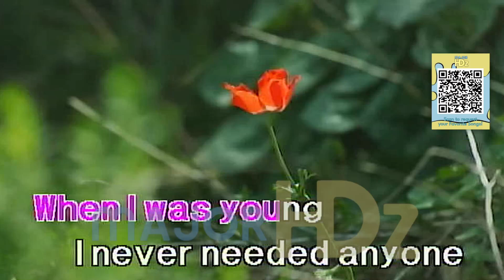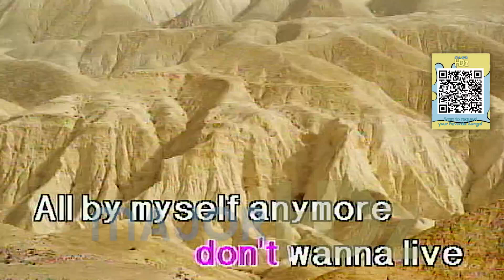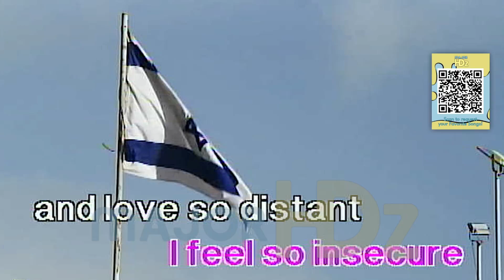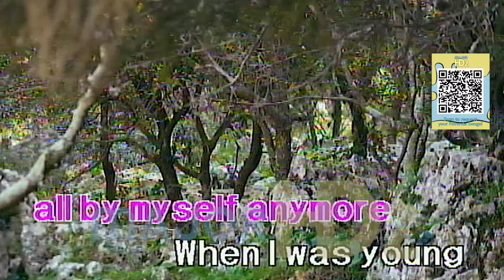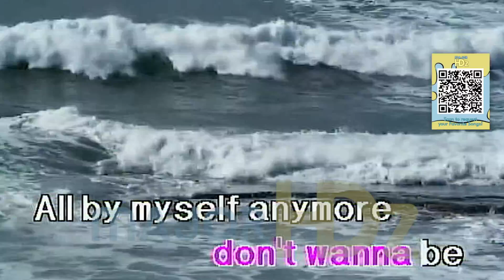All By Myself - Eric Carmen (Lyrics/Minus One/Karaoke/Instrumental) P98pro(n) HD